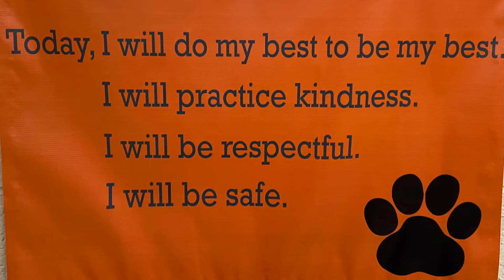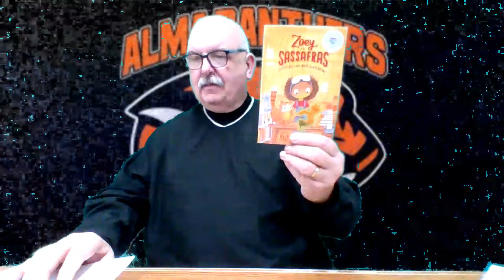Daily Announcements-Jan 14